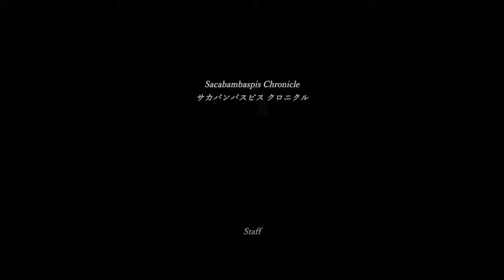【SACABAMBASPIS CHRONICLE】最後の問題を解決する！【ゆっくり実況】Part4最終回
サカバンバスピスクロニクル最終回です！
お前……！
お前ええ……！

全4話なのですぐに終わると思います(　ovo)

使用編集ソフト
AviUtil
ゆっくりムービーメーカー4
使用音源サイト様
※この動画は《東方project》を基にした二次創作作品です。

ゆっくり実況 SACABAMBASPIS CHRONICLE#サカバンバスピス